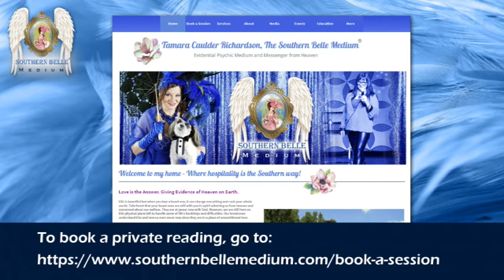Episode 317: Demystifying Our Star Lineage - Neil Gaur, Director of Portal to Ascension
Topic: Demystifying Our Star Lineage - Neil Gaur, Director of Portal to Ascension

In this episode, our host Tamara Caulder Richardson (6x NDEr, Contactee, UFO Experiencer, Evidential Medium and Conscious Channeler) will be interviewing Neil Gaur, Director of Portal to Ascension, We will be speaking about our star lineage, Neil's spiritual journey developing a global starseed event company, his first venture at sea with the upcoming Galactic Origins Cruise (Dec. 14-21, 2024), and how you can be a part of the seminar and activation at sea. Neil will go over the luxury ship we will be on, the activation sites we will be visiting such as the Mayan Runes, the speaker lineup, and what to expect as we sail over the Bermuda Triangle. Join us and be a part of our Galactic family!

When registering make sure you use my name, Tamara Richardson, and you and anyone you register for this cruise gets a FREE 30-minute evidential medium, psychic, or brief earth mission session valued at $325.

To register for the Galactic Origins Cruise, you only need a $500 deposit for your room.

And, be sure to mention my name, Tamara Richardson, as a referral to get your FREE 30-minute spiritual session worth $325!

Guest Bio: Neil Gaur - Founder, Portal To Ascension

Neil Gaur is the Founder of Portal to Ascension, a conscious event production company created in 2008 that hosts a wide range of presenters on a variety of topics such as the origins of humanity, the existence of Extraterrestrial life, exposing hidden truths and exploring the nature of reality. He travels the world facilitating gatherings that are intended to empower the individual to reclaim their sovereignty and awaken to their full potential. Neil hosts, creates and facilitates about 70 conferences, workshops & retreats a year. Portal to Ascension has worked with over 3000 researchers, spiritualists, scientists, consciousness explorers and more. Neil is a philosopher, historian, researcher and spoken word artist. He presents his research on the ancient wisdom and future science of sound, vibration & frequency; as well as in depth explorations into ancient civilizations, archeological discoveries, space anomalies, shedding light on hidden esoteric wisdom and exploring ways in which we can create unity and peace on Earth.

Host Bio:
Tamara Caulder Richardson - 6x NDEr, Evidential Psychic Medium, Conscious & Trance Channeler, Ascension Teacher, and Celestial Ambassador of Light

Tamara Caulder Richardson is a 6x Near-Death Experiencer, and Evidential Psychic Medium (Physical and Mental Medium with abilities such as; Xenoglossy and Transfiguration) known as the Southern Belle Medium®. She is also a Trance and Conscious Channeler of Ascended Masters such as Jesus Christ, Mother Mary, saints, Yoga Nanda, Ramanuja, Tesla, Einstein, and Ultra Dimensionals such as Commander Ashtar of the Galactic Federation, the Council of Light, Arcturian Sirian Council. She is a former Atlantean Sirian Supreme Priestess of Portal Technology, as well as, a Celestial Hybrid.  She has spoken on multiple spiritual topics including candidly speaking about her six near-death experiences and the aftereffects for prestigious organizations at their annual conferences for IANDS, Spiritual Awakenings International, and has spoken about her time on the Galactic Federation ship, given light code activations, her UFO experiences, and channeled messages for Portal to Ascension, and on Lee Carroll's Healing Wednesdays.

Tamara has been on many global podcasts and reads live, call-in listeners. She has taught as a keynote presenter, Evidential Mediumship at the 2018 Psychic Conference at the Edgar Cayce Center in Virginia Beach, Virginia. And, has given mediumship demonstrations to large audiences of 35K at conventions as the headliner for groups such as; Southern Women’s Shows and Women’s Expos. Currently, she is speaking for consciousness-expanding conferences, offering evidential mediumship and channeling demonstrations, producing her YouTube Seeking Heaven Channel, and offering courses at her Ascension School, Academy of Divine Wisdom.

Tamara is the host and producer of the popular Seeking Heaven Channel l

And, Founder/Director of her Ascension School, Academy of Divine Wisdom